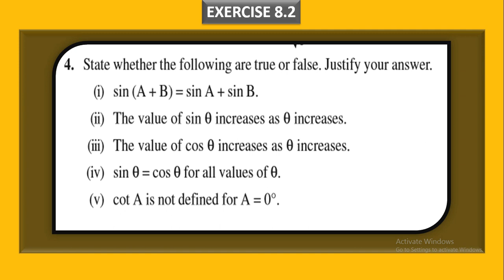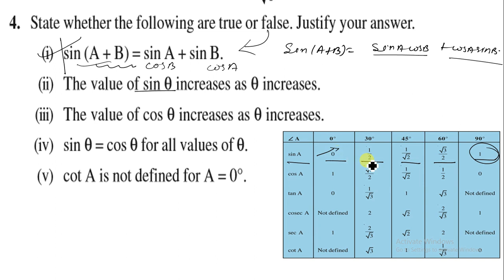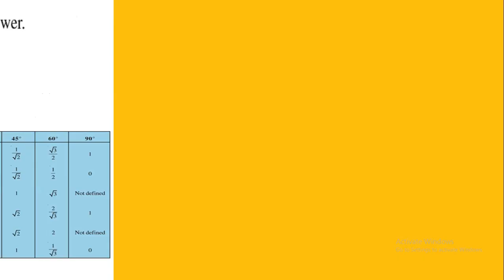Trigonometry Exercise 8.2 Question 4 Class 10,CBSE, State Board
Trigonometry, NCERT Ex 8 2 Question 1 Class 10,CBSE, State Board, Trigonometry_NCERT, @Bsl_Classes

Trigonometry Class 10 Theory Class 1, NCERT,CBSE, State Board, Trigonometry_Class10 @Bsl_Classes
Link...

State Board,  Full Syllabus, @BSL_CLASSES,

There is perhaps nothing which so occupies the middle position of mathematics as trigonometry.
– J.F. Herbart (1890
Exercise 8.1_Class10
Hi in this educational channel you can complete your syllabus Math Science Geography social science polity economics and all other academic and compatative exam. For Railway Ssc upsc cds and all government exam

Food : Where does it come?  Science Class 6 chapter 1 Using animation methods For Upsc ssc  Railway.